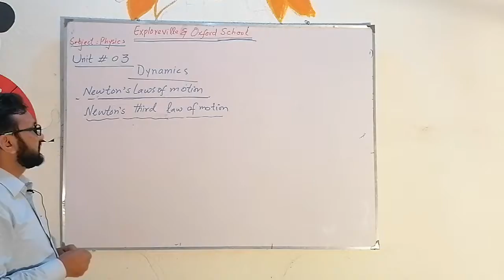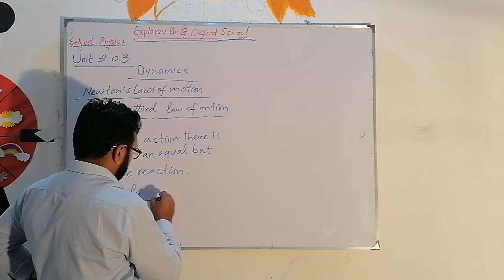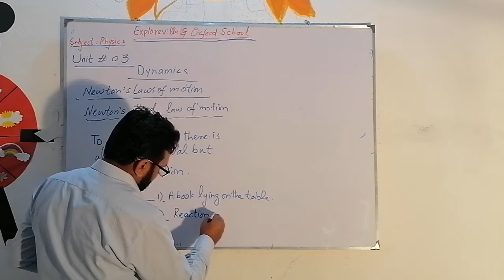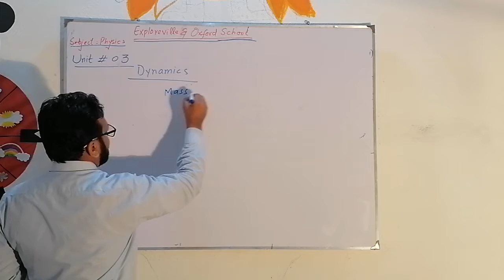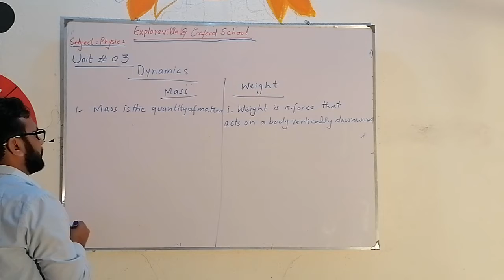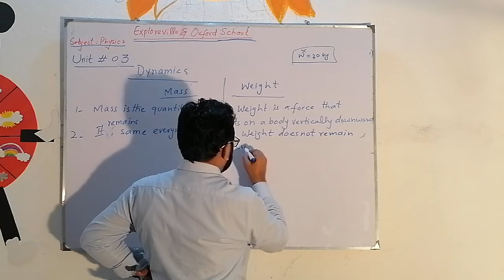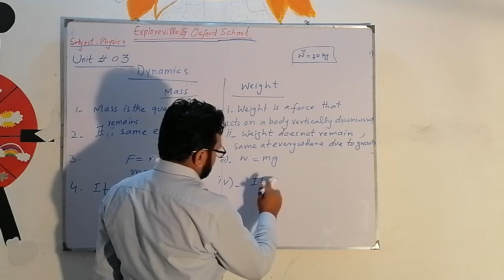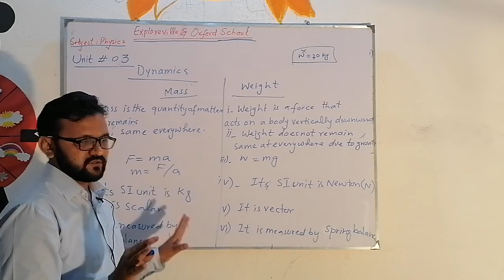Physics :ch#3(Dynamics),Topic : Newton's third law of motion